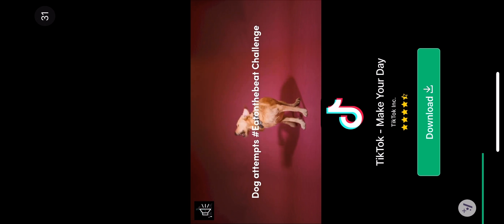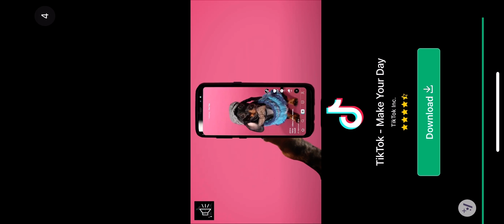Fun Run 3 Game